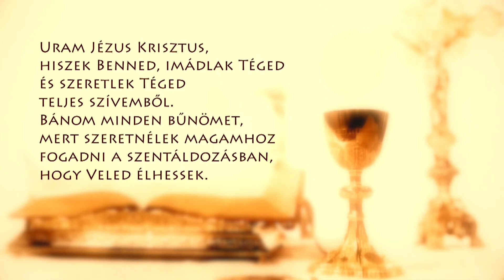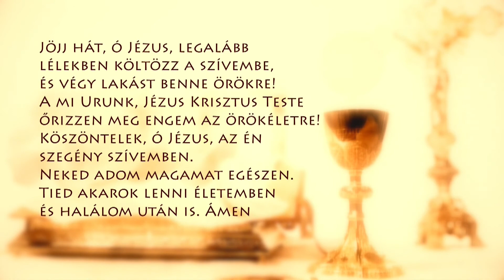Szentmise a Sziklatemplomból – P. Pál Dániel Csaba – 220309